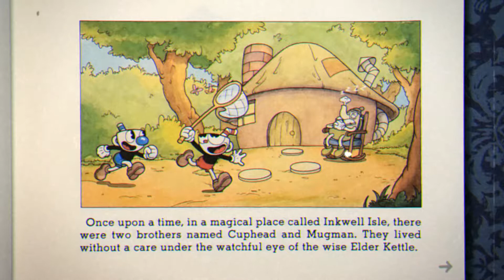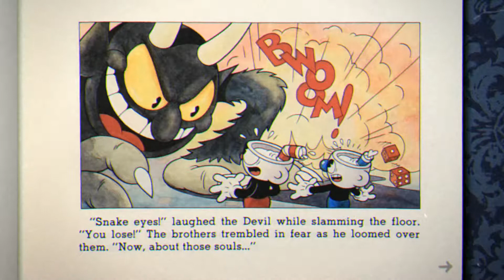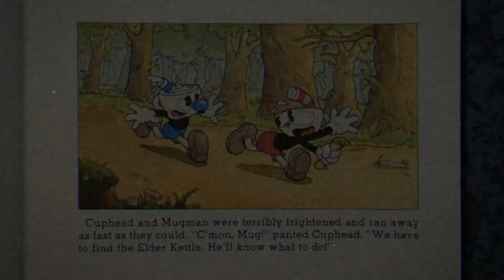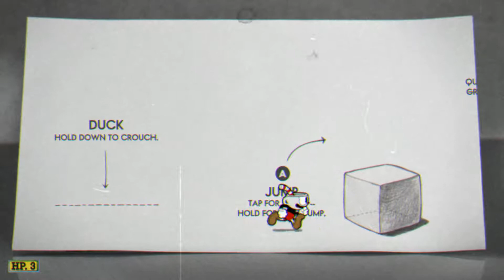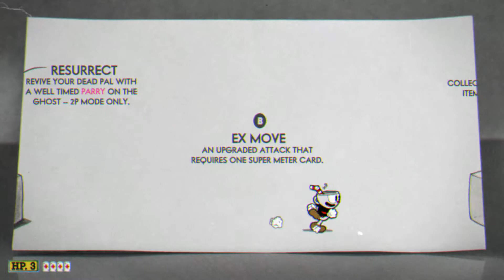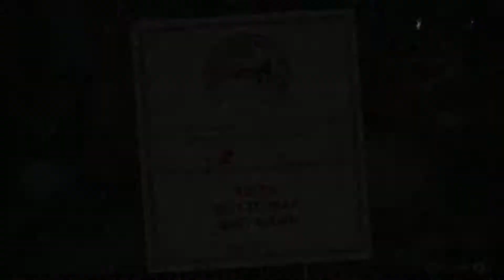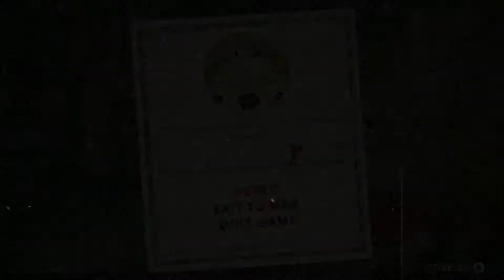Quick Look: Cuphead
Join Tyler as we take a look at the hot new release Cuphead. Check out the visuals and the gameplay.